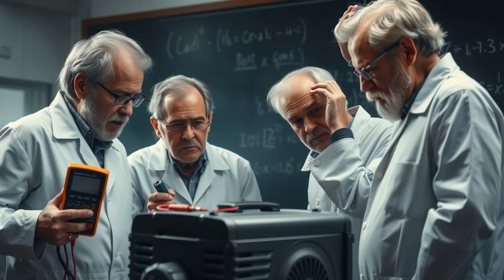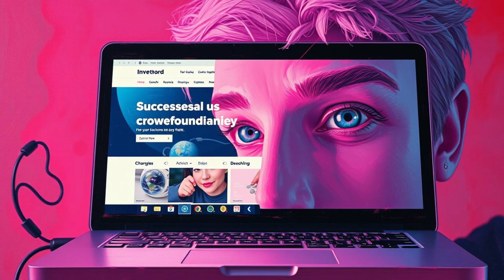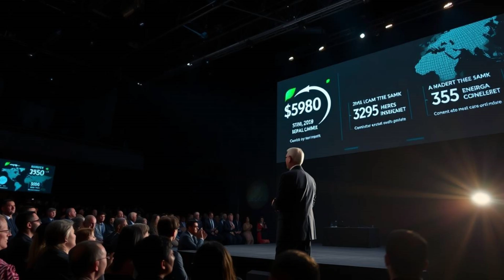From Lab to Marketplace: Maxwell's Generator [Powering Africa]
Could this be the energy revolution we’ve been waiting for? ⚡ Zimbabwean inventor Maxwell Chikumbutso claims his groundbreaking generator defies conventional physics—delivering clean, free energy without fossil fuels. But is it real? And can it truly power Africa… and the world?

In this deep dive, we explore:
✔️ The science (and controversy) behind Chikumbutso’s generator
✔️ Exclusive footage of the device in action—powering homes, schools & clinics
✔️ Why skeptics call it "impossible" while believers hail it as a miracle machine
✔️ The high-stakes race to bring it to market—who’s backing it, and who wants it stopped?
✔️ What happens next? Scalability, challenges, and the future of free energy

🔋 Could this end power poverty in Africa?
🌍 Will Big Energy try to suppress it?
🤔 Is it too good to be true?

We break down the facts, the hype, and what this could mean for YOU.

👇 WATCH NOW & JOIN THE DEBATE!
💬 What’s your take?
👉 Like if you believe in energy innovation
👉 Comment — Is this genius… or a scam?